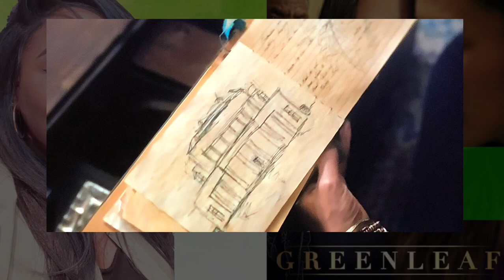Greenleaf Season 5 Episode 5 Review and Recap “The Fifth Day”